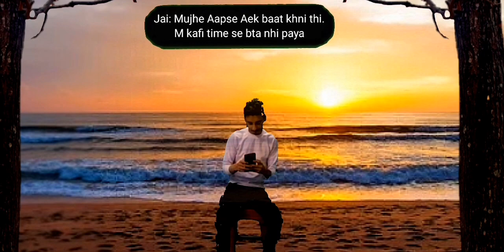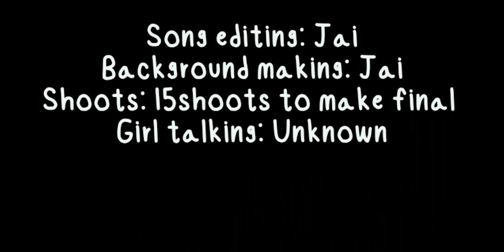Dil Dooba ft.Sonu Nigam - Dance with Jai 2.O || I am Back Guys video back ❤️ ❤️ 🔥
Dance with Jai 2.O Choreography | Dil Dooba - ft. Sonu Nigam | I am Back Guys

Song: Dil Dooba
Singer: Sonu Nigam & Shreya Ghoshal
Dance: Dance with Jai
Girl Talking: AI

Haters:
Shivansh
NachBaliye
PkDanceCentre